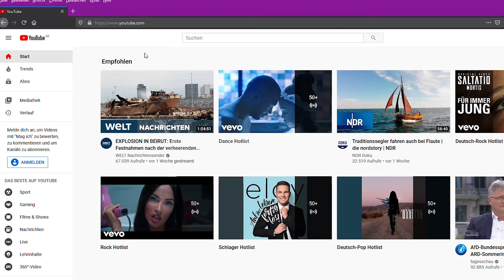Hyper Hyper! (w/Chewie) | S1 HYPER SCAPE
I was bored... so I tried Hyper Scape :^D